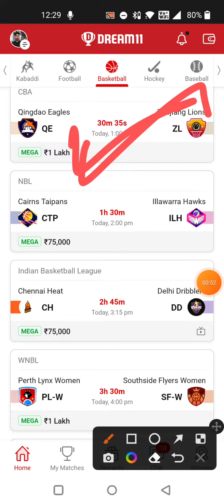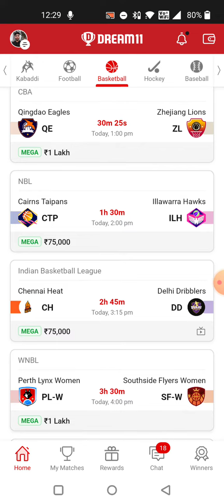QE vs ZL BASKETBALL DREAM11 TEAM PREDICTION